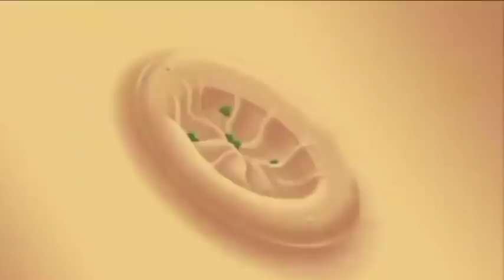A Boy and His Elephant | George Of The Jungle | 1 Hour Compilation | Kids Cartoon